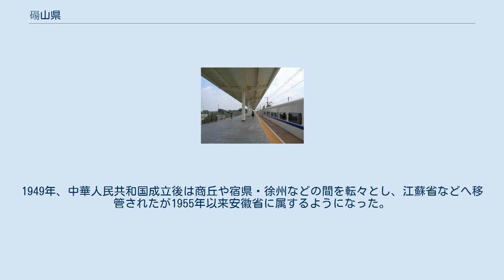碭山県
碭山県（とうざん-けん）は中華人民共和国安徽省宿州市に位置する県。
果物などの農業生産が中心。
 安徽省の最北部に位置し、江蘇省・山東省・河南省が交わる位置にある。
域内はすべて黄淮平原に属する平野である。
 民族構成は多数派の漢族と少数派の回族（ムスリム）、その他多数の少数民族からなる。
回族は人口の中では少数派だが政治・経済・社会などの分野で少なからぬ影響を持つ。
回族は碭山県城の南関地区や、曹荘鎮の回民許荘などに集まって住む。
1990年代には碭山県内で民族間の械闘が多発した。
1998年には回民許荘で起こった回族と漢族の械闘が全県規模に拡大し、武器を持って集まった回族と村に土嚢などを積んで立てこもる漢族との間で激しい戦いとなり、警察が介入する事態となった。
 秦の始皇帝26年（紀元前221年）、郡県制が施行され碭郡と碭県が置かれた。
県城の東南に碭山（現在は河南省永城市に属する）があったことにちなむ。
漢の高祖5年（紀元前202年）、碭郡は廃止され、碭県は梁国に属することになった。
新の始建国元年（9年）、碭県は節碭県に改められたが、後漢の光武帝が碭県の名に戻した。
 三国時代には魏は梁国を廃し、徐州に属したが西晋の泰始元年（265年）に梁国が復活し碭県は下邑県に属するようになった。
北魏の孝昌2年（526年）には碭郡と碭県が復活し、北斉の天保6年（555年）には碭郡も碭県も廃止され安陽県が置かれた。
 隋の開皇18年（598年）、安陽県は碭山県に改められ睢陽郡の下に置かれた。
唐末には宋州に、光化2年（899年）には輝州に属し、後唐には単州に属した。
 金の興定元年（1217年）には碭山は帰徳府の管轄下に置かれ、興定5年には永城県が永州に昇格し碭山を管轄下においた。
元の至元2年（1265年）には永州は再び永城県に降格し、碭山県は単父県に編入されたが翌年には碭山県が復活し、済寧路の管轄下となった。
 明の洪武8年（1375年）、碭山県は徐州に属した。
1912年、中華民国成立後は江蘇省徐海道、後に江蘇行政督察銅山区、さらに江蘇省行政督察第九区の所轄となった。
1949年、中華人民共和国成立後は商丘や宿県・徐州などの間を転々とし、江蘇省などへ移管されたが1955年以来安徽省に属するようになった。
2000年4月、宿県地区は廃止され宿州市となり、碭山県も宿州市に属するようになった。
 鉄道 道路